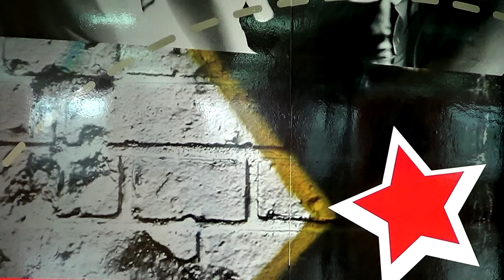ТАНЦЫ - ВИДЕО УРОКИ ОНЛАЙН - РАСТЯЖКА - DanceFit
Студия танцев DanceFit, учитесь танцевать вместе с нами бесплатно! Простые танцы для начинающих!
Всем привет, Мы Марина и Дима и это канал DanceFit!
Здесь вы найдете танцевальные тренировки и обучения танцам! Наши занятия сочетают в себе одновременно и танцы и аэробику! Мы поможем вам научиться танцевать,  обрести форму и энергичность!
ТРЕНИРУЙТЕСЬ И ТАНЦУЙТЕ вместе с нами!
Новые видео выходят по СРЕДАМ и ПЯТНИЦАМ